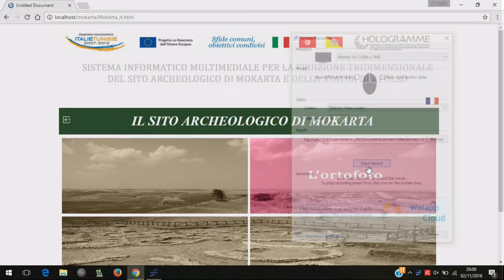Mokarta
Sito archeologico di Mokarta - Salemi (TP) - Italia